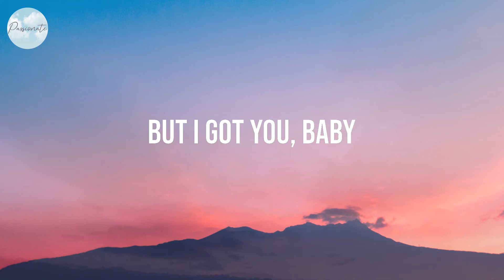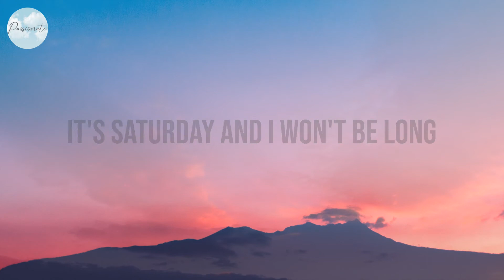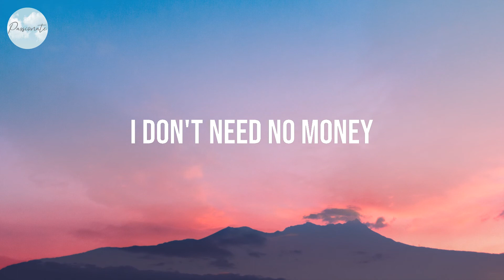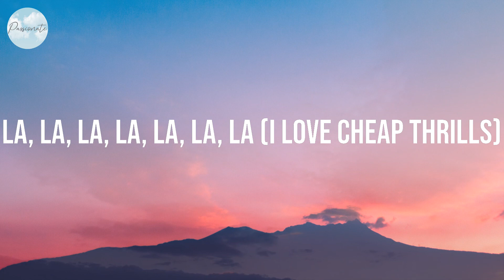Cheap Thrills - Sia (Lyrics)